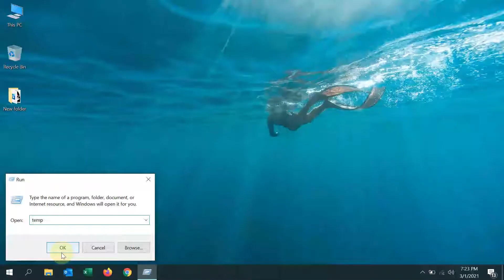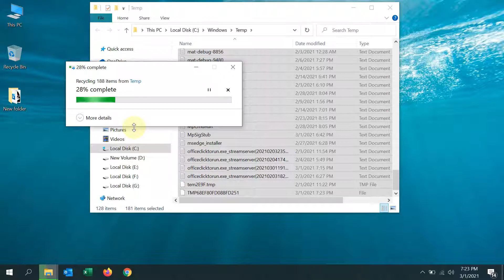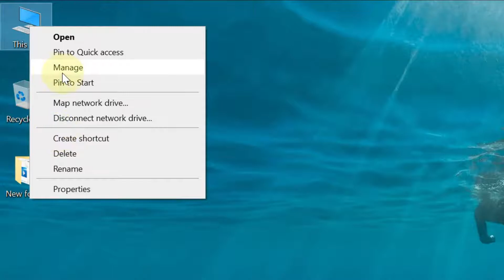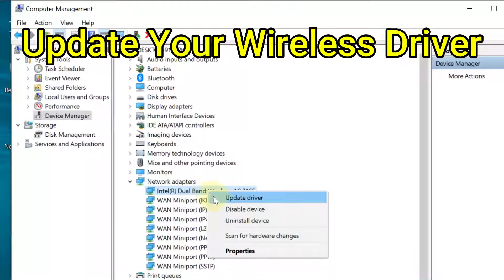how to fix wifi connected but no internet access in laptop 2021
In this video i will show you how to fix wifi connected but no internet access in laptop.